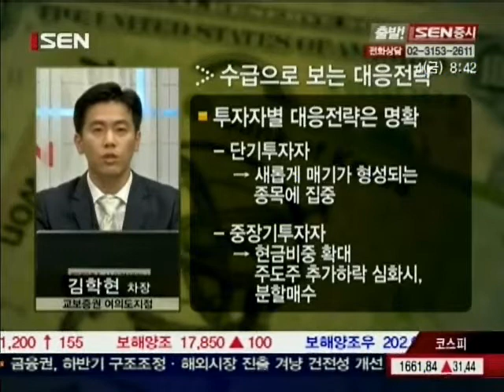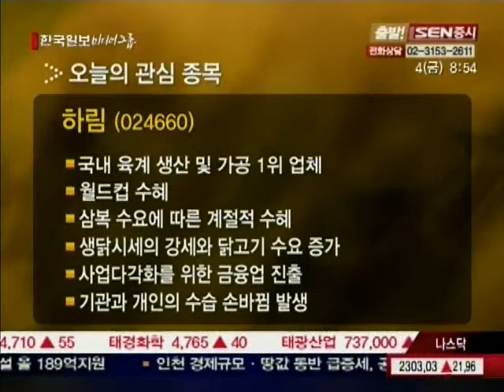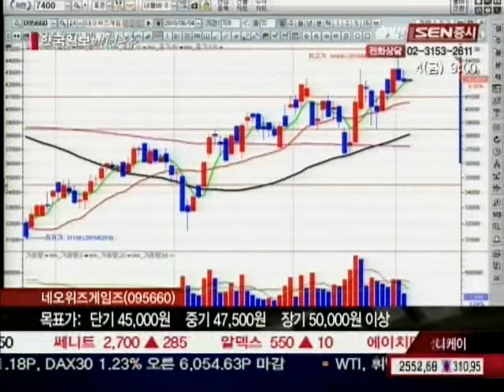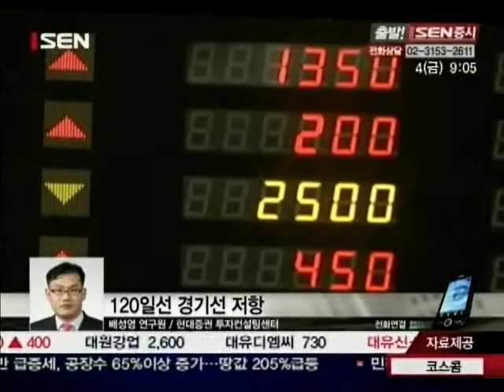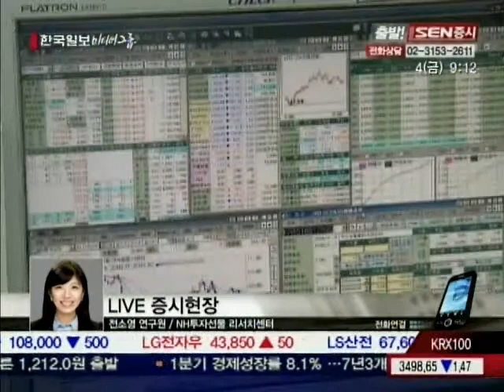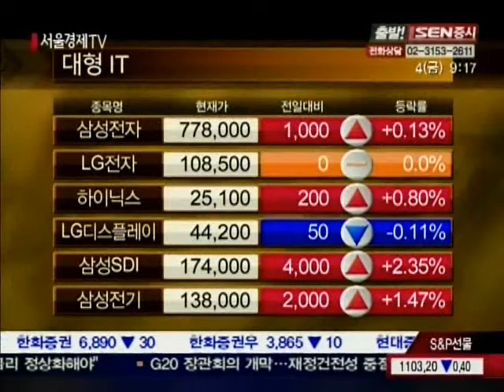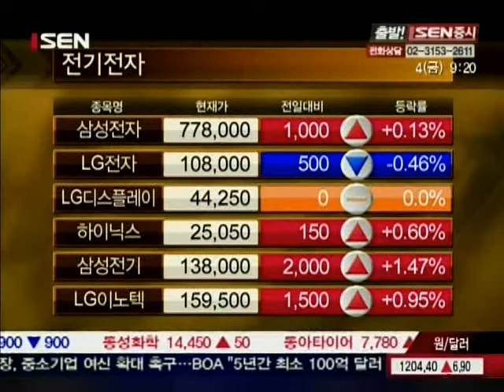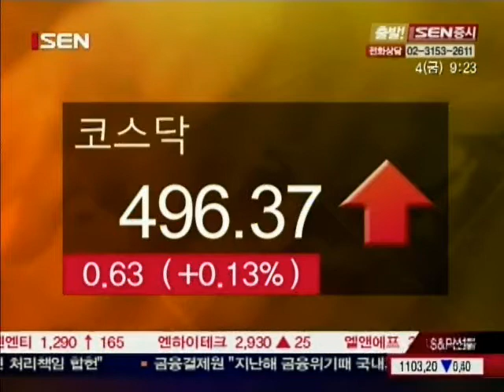[서울경제TV] 20100604_출발! SEN증시_57